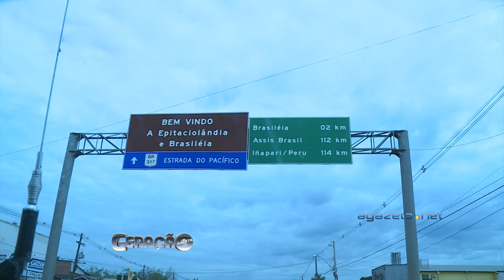Geração Gazeta 26 07 2019 Bloco 1